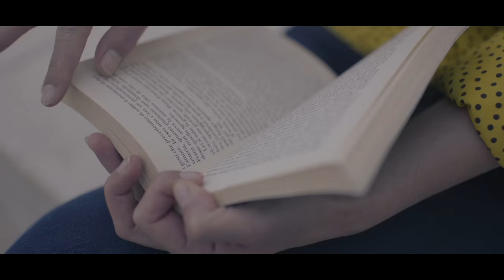Daniel Vezoja - Suzanna Smiling (Official video)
Second single from Daniel Vezoja's debut album Where the Light Resides.

Song by Daniel Vezoja
Produced by Gavin Glass
Recorded at Orphan Recording Studio, Dublin
Mixed by Scott Halliday
Mastering by Fergal Davis

special thanks to NEHA NEHA for renting us exclusive and unique jackets for the video shoot.